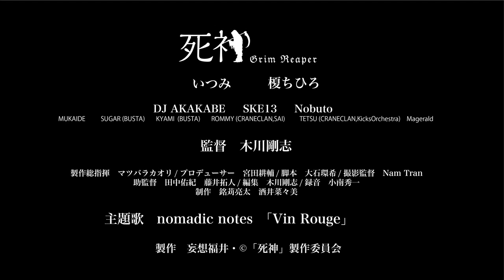短編映画「死神」予告編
福井市片町のクラブCremeを舞台とした短編映画

いつみ　榎ちひろ

山田昭二

DJ AKAKABE/SKE13/Nobuto

MUKAIDE/SUGAR (BUSTA)/KYAMI(BUSTA)/
ROMMY (CRANECLAN,SAI)
TETSU (CRANECLAN,KicksOrchestra)/Magerald

監督　木川剛志

製作総指揮　マツバラカオリ
プロデューサー　宮田耕輔
脚本　大石環希
撮影監督　Nam Tran
助監督　田中佑紀　藤井拓人
録音　小南秀一
制作　銘苅亮太　酒井菜々美

主題歌　nomadic notes　「Vin Rouge」

製作　妄想福井・©「死神」製作委員会